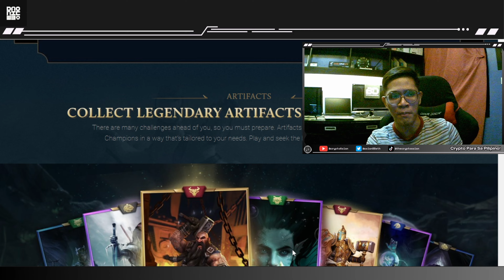Top 3 Web3 Games you NEED TO TRY this May! | P2A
Wild Forest is a real-time strategy (RTS) game on Mobile with MOBA and web3 elements that is characterized by fast-paced, dynamic, and resource-driven gameplay

Illuvium ARENA is a blockchain-based game in Illuvium's series of games that is an autobattler game. Players compete by creating the best team with the most synergy in survival mode against PVE or competitive PVP mode.

Battlerise is a Mobile game available on Google Play and Apple Store theyre what you call a web2.5 game because the actual game is not dependent on web3, you dont need to connect a wallet just to start playing for example and there’s no need for transaction signatures and gas fees like web3 games

Battlerise is described as a mid-core battler with hero collection mechanics and a turn-based battle system, this really hits me right in the nostalgia from games back in 2013 or something like Hello Hero.

🔗 share the video with anyone that might find it helpful

I do not own the rights to the trailers and game footage found inside the video and merely serve as placeholders and to showcase their amazing games and give them publicity

I have full permission to use all the media, images, pictures, etc. that are otherwise in the video from the projects involved under the rightful creative commons/commercial licensing/etc.